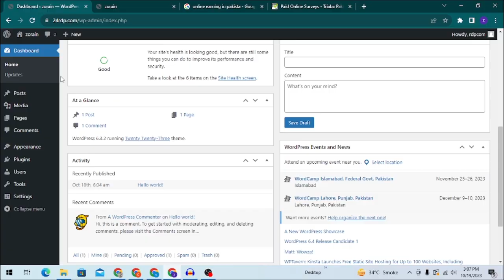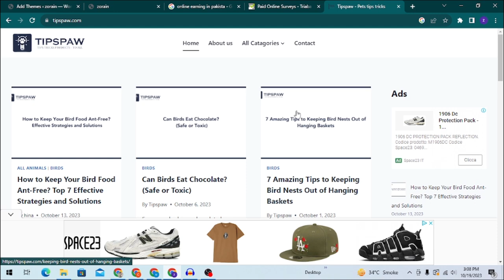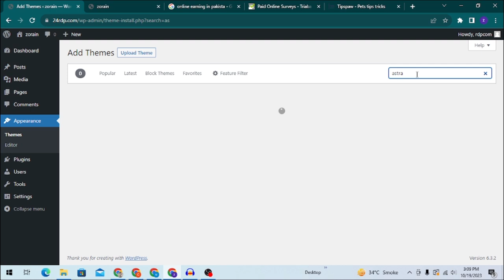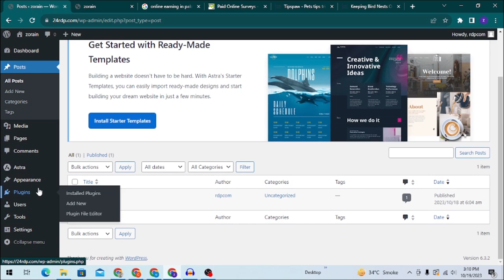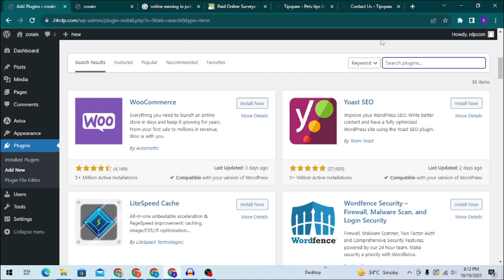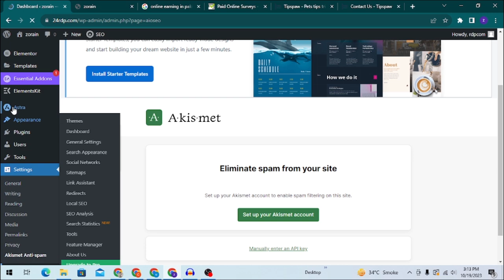How to install themes and plugins In WordPress | Wordpress adsterra Course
Welcome to Class 4 of the Adsterra Blogging Complete Course! In today's session, we'll equip you with the skills to enhance your WordPress website for Adsterra blogging success. Learn how to install themes and plugins like a pro, courtesy of WSCube Tech. Our step-by-step tutorial covers everything, from adding and customizing themes to setting up your WordPress theme. If you're serious about making money with Adsterra and optimizing your blogging platform, this video is a must-watch. Unlock Adsterra earning tricks and boost your blogging potential.

How to Earn Money From Adsterra | adsterra se paise kaise kamaye | adsterra complete course

How to Install a WordPress Theme (Beginners Guide) | WP Theme Tutorial

how to earn money from adsterra direct link
how to make money from adsterra
how to earn more money from adsterra
how to earn money from blogger with adsterra
how to earn money online adsterra

adsterra se earning kaise kare
adsterra se jyada paise kaise kamaye
adsterra se ads kaise lagaye
adsterra se earning
adsterra se traffic kaise laye